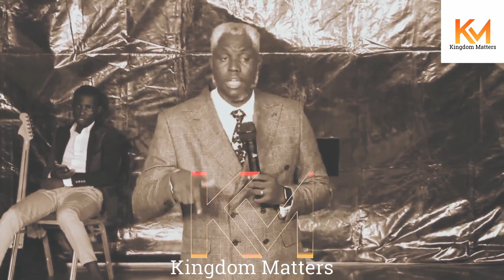ONCE YOU KNOW THIS, YOU WILL OPERATE AT GOD LEVEL || REV KESIENA ESIRI